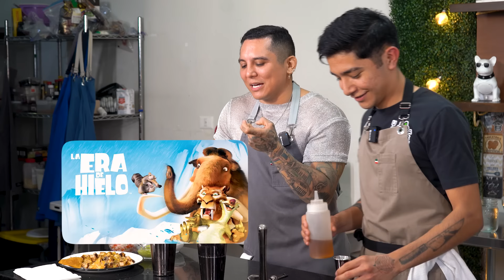HAMBURGUESA DE CAMARON ROCA